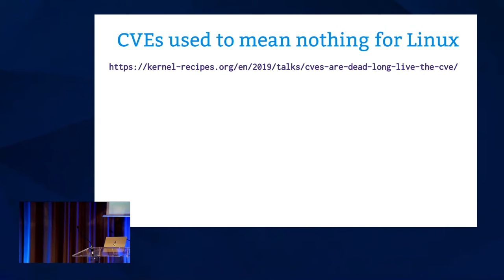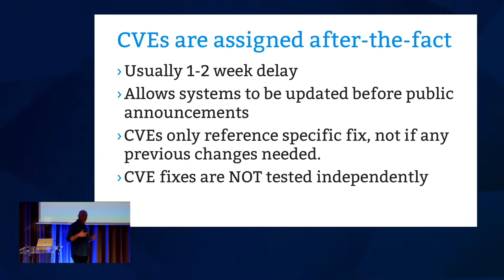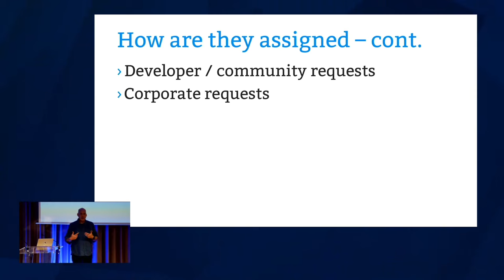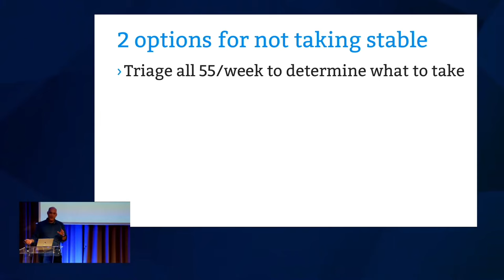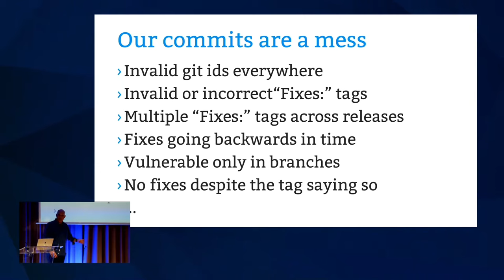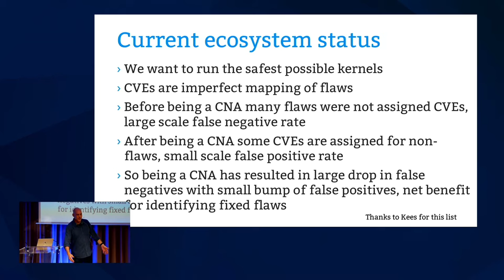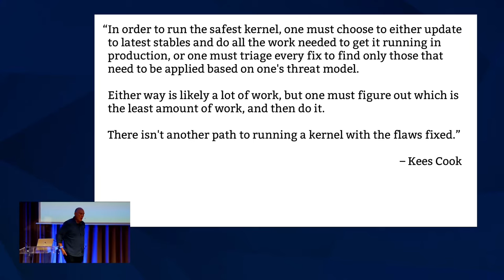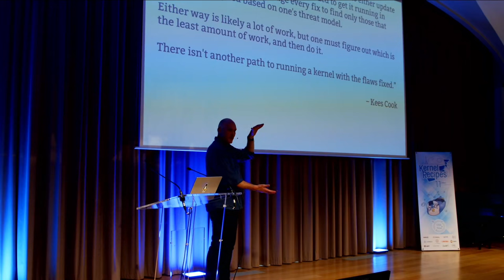Kernel Recipes 2024 - CVEs are alive, but no not panic!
Greg KH

Warning: Unfortunately we had a problem with the microphone during this conference. We tried to clean up the sound a bit but without much success.